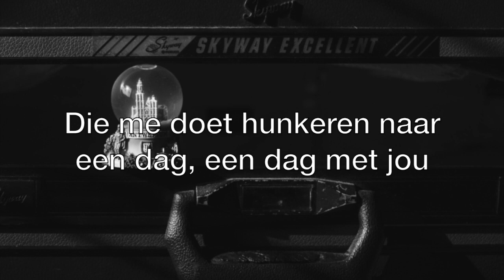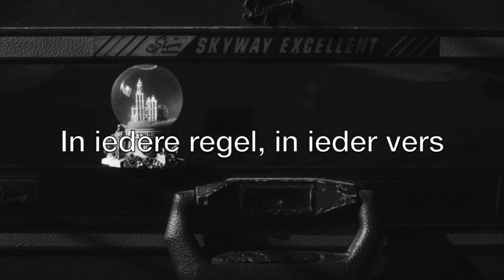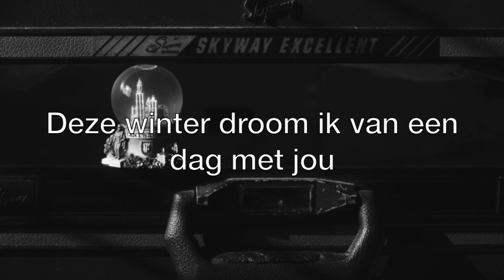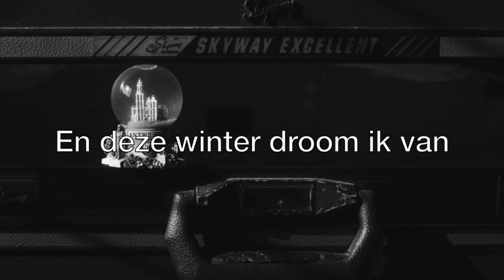Wouter Thijssen - Deze Winter Droom Ik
DEBUUTALBUM NU UIT

tekst: Wouter Thijssen
muziek: Wouter Thijssen, Filip De Meyst

productie: Wouter Thijssen
mix: Joes Brands
mastering: Gert Van Hoof

zang, gitaar, toetsen: Wouter Thijssen
bas: Dirk Cant
drums: Mario Goossens

foto: Jayee Piyada

KOOP!

LUISTER!

VOLG!